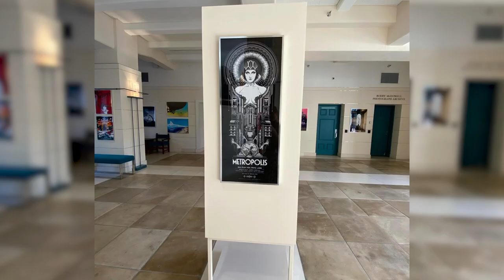Specjalnie z LA Czas na Seans marca 2024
Opolska naukowiec Uniwersytetu Opolskiego  dr Sylwia Frach z Instytutu Politologii UO prowadzi właśnie prace badawcze w... prestiżowej bibliotece filmowej czyli w kolebce "fabryki snów". Dziś przywita się z Państwem a jutro opowie o atmosferze w "mieście aniołów" w przededniu rozdania Oscarów.